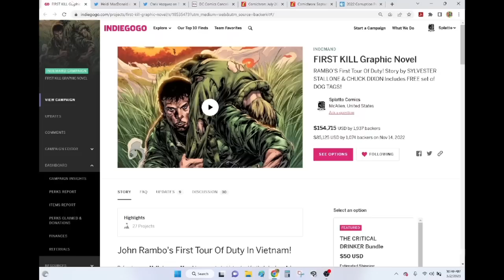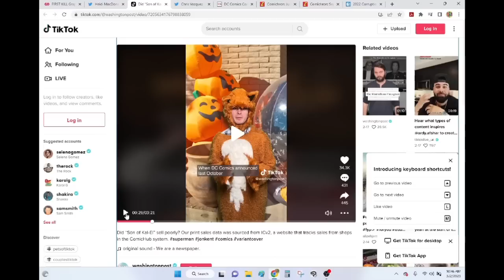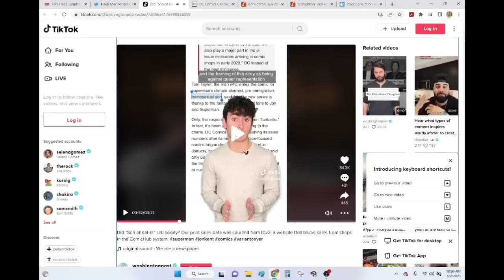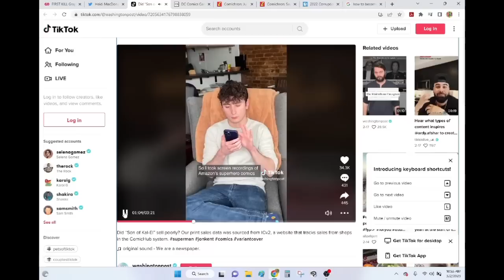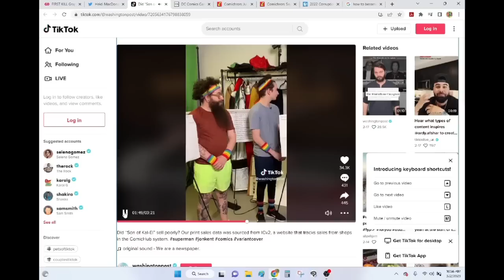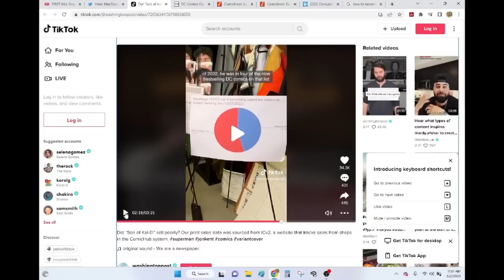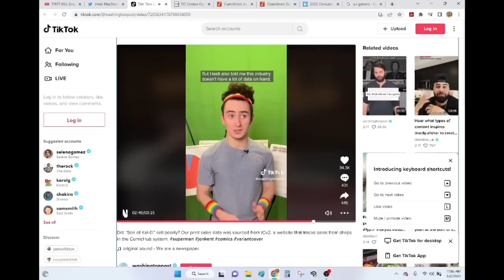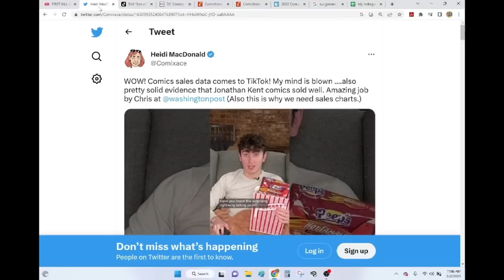TOO GAY TO DO MATH- Corrupt Journalist Heidi MacDonald Teaches A New Generation How To Gaslight Fans